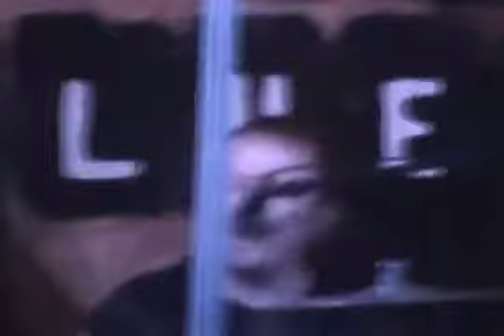band 104 TGBa